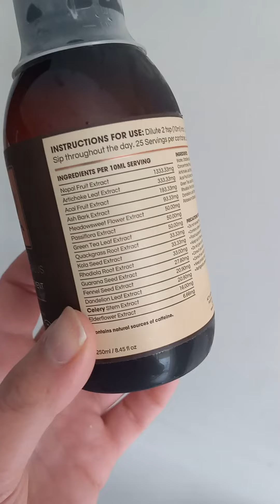It's gone VIRAL | Weight-loss & Dotox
The easiest and effective weight loss / detox drink out there.  it is considered a NooTropic.  clinically proven to reduce your BMI